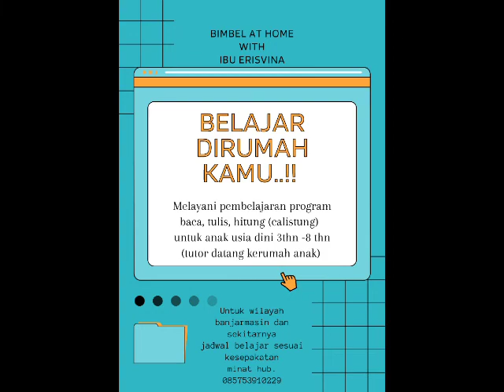vlog kunjungan anak PAUD Islam Terpadu Hasanuddin Madjedie ke perpustakaan prov. kalsel||naik bis